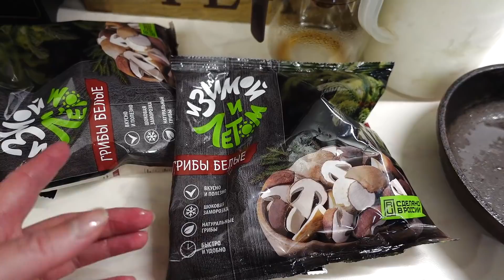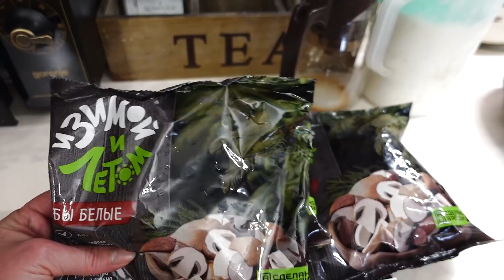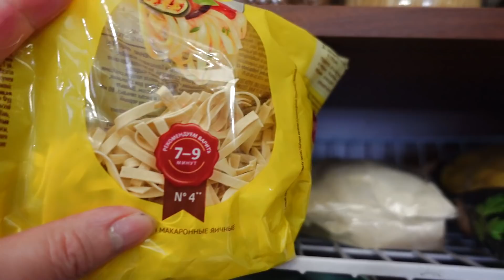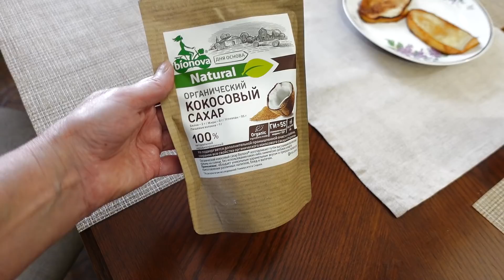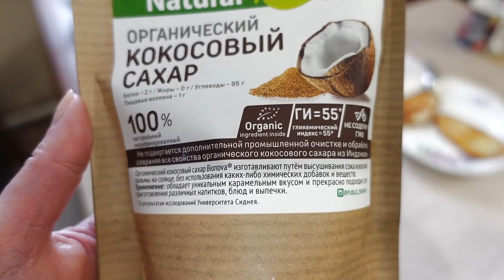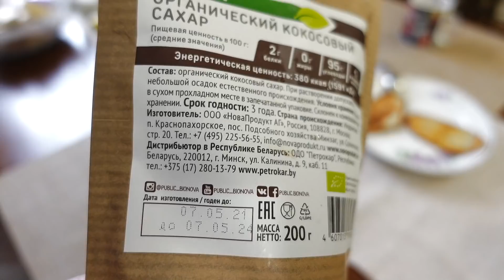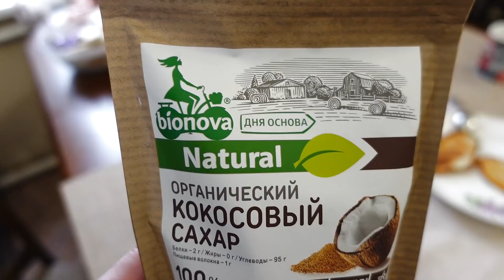🔴ВЛОГ🔴Ремонт на мансарде закончили🔴Готовлю свой любимый суп@SubTatiana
Мы закончили косметический ремонт на мансарде. В этом влоге покажу рецепт своего любимого грибного супа. А что вы добавляете в грибной суп, кроме картошки, грибов и лука с морковкой? Рада вашим вопросам и комментариям!